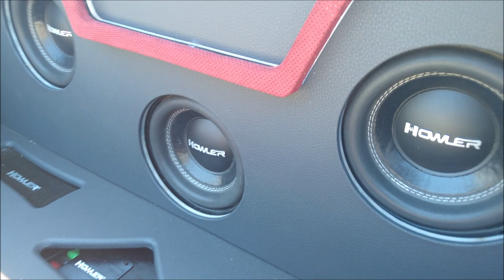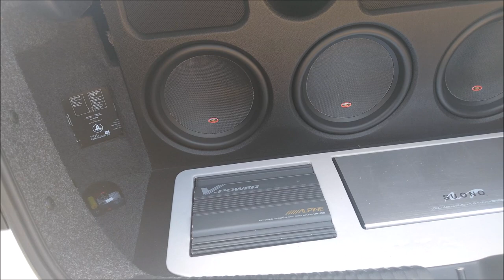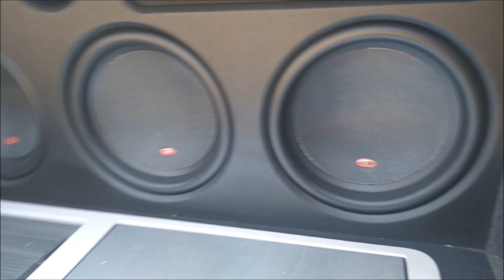Instalaciones de LOCOS por el CAR AUDIO en el evento del Cheleros Cars Club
Esta es una pequeña recopilación de las instalaciones de Car Audio que nos encontramos en el evento del Cheleros Cars Club, evento realizado en La Marquesa, Estado de México.